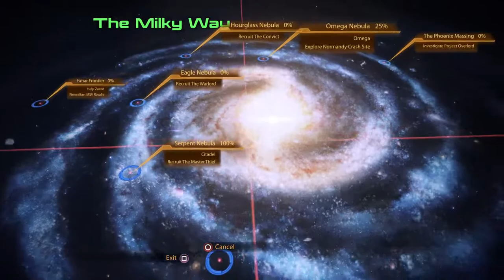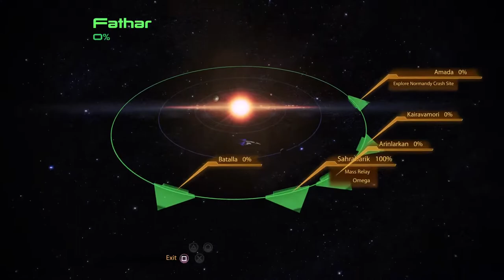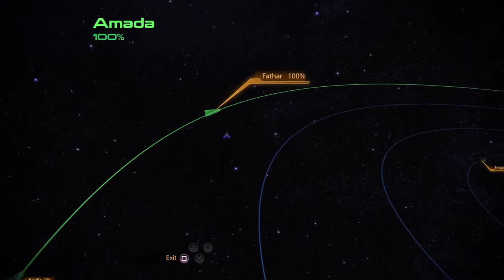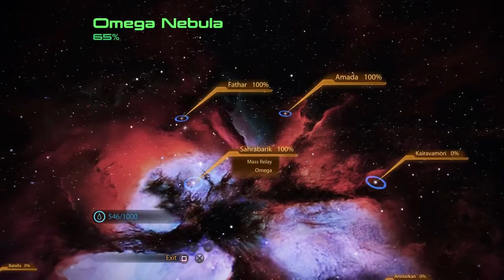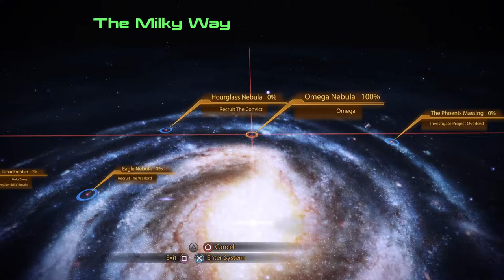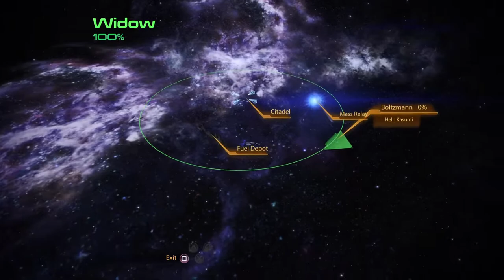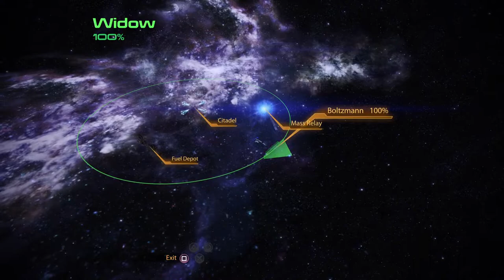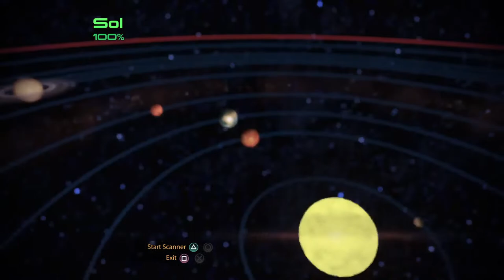MASS EFFECT 2 LEGENDARY EDITION ON PS5 PART 4